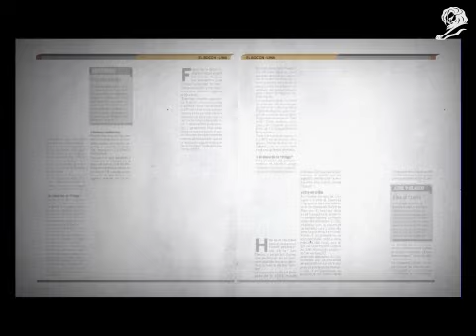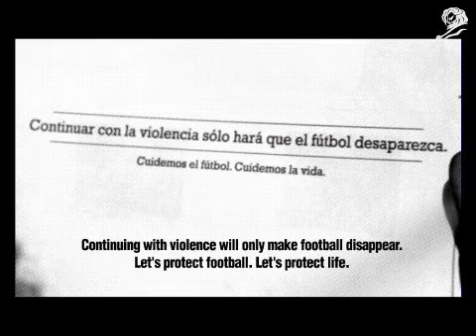Campanha contra a violência no futebol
Bela campanha do jornal Peruano "El Bocón", contra a violência no futebol.
O blog é contra toda forma de covardia e violência não assentida.